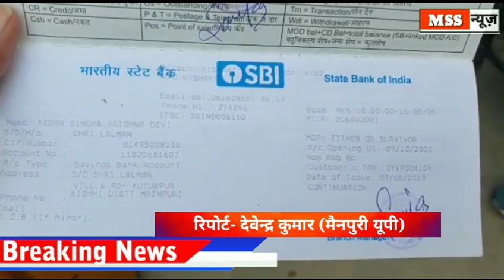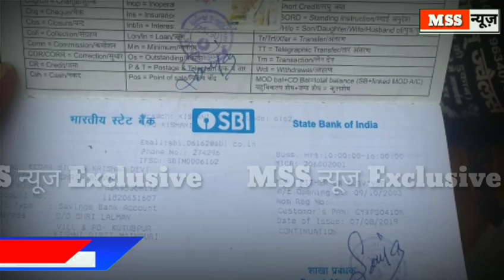अम्मा बुरी तरह रोने लगी जब बैंक के अंदर ही रुपए से भरा बैग काट दिया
MSS न्यूज

जनपद- मैनपुरी

- मैनपुरी मै जेवकटरों व चोरों के हौसले बुलन्द है । किसी भी तरह का कोई खौफ नही है ।

एंकर- मैनपुरी लम्बे समय तक अज्ञातवास पर रहे चोरों ने एक बार फिर से कस्बे में अपने कदम सक्रिय किये हैं ।कुछ दिनों पूर्व ही कस्बा स्थित ग्रामीण बैंक से पैसे निकालने आई महिला के साथ आये टप्पेबाजों ने बैंक कैशियर को धोखा देकर सैंतालीस हजार रूपये का चूना लगा दिया था । वैसा ही मामला शुक्रवार को एक बार फिर से देखने को मिला । इस बार स्टेट बैंक की शाखा किशनी क्षेत्र के गांव कुतूपुर निवासी कृष्णा देवी पत्नी केदार सिंह पाल जो कि पूर्व सैनिक हैं अपने पति के साथ पचास हजार रूपये निकालने आयी थी । करीब बारह बजे उन्होंने कैश काउन्टर से पैसे निकाल लिये और सारे पैसे एक छोटे से बैग में रख लिये । उसके बाद वह पासबुक अपडेट कराने के लिये लाइन में खडी हो गई । उनके पति भी उनके पास खडे थे । इसी बीच किसी जेबकट ने उनके बैग को ब्लेड से चीर दिया और पैसे गायब कर दिये ।कुछ देर के बाद जब उन्होंने बैग को देखा तो वह सन्न रह गई और रोने चिल्लाने लगीं ।सूचना पर थाना पुलिस भी पहुंच गई पर सीसी कैमरे का पासबर्ड पता न होने के कारण बैंक कर्मी सीसी कैमरे में कुछ न देख सके । अब पुलिस पासबर्ड का इंतजार कर रही है । जैसे ही कुछ सबूत हाथ लगेगे पुलिस कार्यवाही करेगी ।

वाइट- कृष्णा देवी पीड़ित महिला

mssnews.site123.me